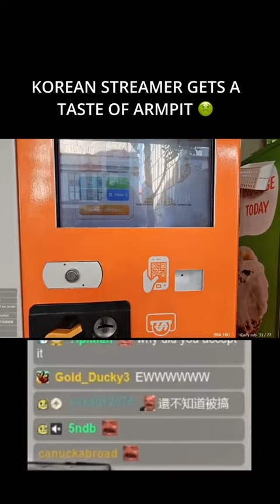no wonder she got a cold